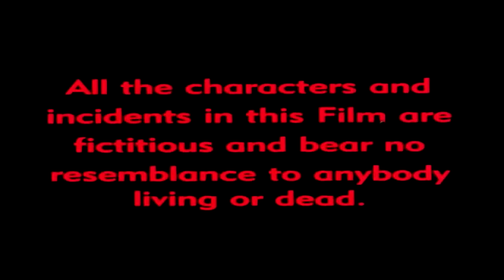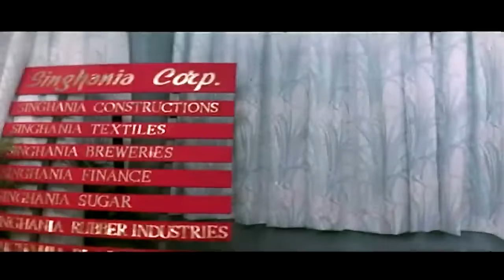Keemat | Full Hindi Movie | Akshay Kumar, Raveena Tandon, Sonali Bendre | Full HD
Watch Our the Superstar Akshay Kumar, Raveena Tandon & Sonai Bendre's superhit movie "Keemat", The movie is directed by Sameer Malkan & Music given by Rajesh Roshan.

Synopsis:
Ajay and Dev feel guilty after they accidentally kill a young man. When they visit the boy's family but cannot bring themselves to speak the truth, they decide to stay and make amends in secret.

Movie Credits:
Director : Sameer Malkan
Producer : Ramesh Jain
StarCast : Akshay Kumar, Saif Ali Khan, Raveena Tandon, Sonali Bendre
Music Director : Rajesh Roshan